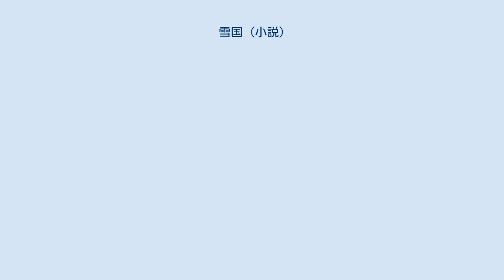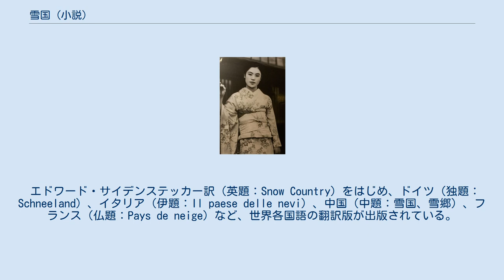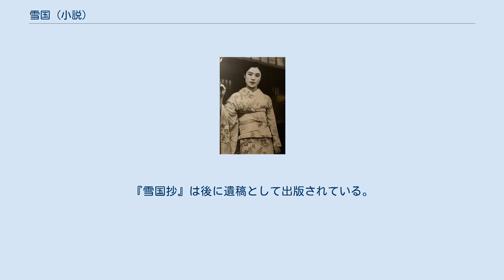雪国 (小説)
文藝春秋_(雑誌)_掲載の小説
『雪国』（ゆきぐに）は、川端康成の長編小説で、名作として国内外で名高い。
雪国を訪れた男が、温泉町でひたむきに生きる女たちの諸相、ゆらめき、定めない命の各瞬間の純粋を見つめる物語。
愛し生きる女の情熱の美しく哀しい徒労が、男の虚無に研ぎ澄まされた鏡のような心理の抒情に映されながら、美的に抽出されて描かれている。
 1935年（昭和10年）から各雑誌に断続的に断章が書きつがれ、初版単行本刊行時の1937年（昭和12年）7月に文芸懇話会賞を受賞した。
その後も約13年の歳月が傾けられて最終的な完成に至った。
 『雪国』は、最初から起承転結を持つ長編としての構想がまとめられていたわけではなく、以下のように複数の雑誌に断続的に各章が連作として書き継がれた。
 以上の断章をまとめ、書き下ろしの新稿を加えた単行本『雪国』は、1937年（昭和12年）6月12日に創元社より刊行され、7月に第3回文芸懇話会賞を受賞した。
さらに続篇として以下の断章が各誌に掲載された。
 以上の続篇を加えて最終的な完成作となり、「続雪国」まで収録した完結本『雪国』は、「あとがき」を付して翌1948年（昭和23年）12月25日に創元社より刊行された。
 その後、新潮社より1949年（昭和24年）6月刊行の『川端康成全集第6巻』（全16巻本）や、1960年（昭和35年）6月刊行の『川端康成全集第5巻』（全12巻本）に収録の際と、さらに1971年（昭和46年）8月に牧羊社より『定本雪国』刊行の際にも、川端本人による斧鉞が加えられた。
また川端死後の1972年（昭和47年）12月には、原稿復刻版『雪国抄』がほるぷ出版より刊行された。
 本人の斧鉞後の定稿は、1980年（昭和55年）4月刊行の『川端康成全集第10巻』（全37巻本）に収録され、前述に並列した斧鉞前のプレ・オリジナル版は同年10月刊行の『川端康成全集第24巻』（全37巻本）に収録されている。
 エドワード・サイデンステッカー訳（英題：Snow Country）をはじめ、ドイツ（独題：Schneeland）、イタリア（伊題：Il paese delle nevi）、中国（中題：雪国、雪郷）、フランス（仏題：Pays de neige）など、世界各国語の翻訳版が出版されている。
 松栄。
駒子のモデルとなった女性 『雪国』の主な舞台は、上越国境の清水トンネルを抜けた湯沢温泉であるが、この作品も『伊豆の踊子』同様に、川端の旅の出会いから生まれたもので、雪中の火事も実際に起ったことだと川端は語っている。
川端は作品内で故意に地名を隠しているが、1934年（昭和9年）6月13日より1937年（昭和12年）まで新潟県湯沢町の高半旅館（現：雪国の宿 高半）に逗留していたことを随筆『「雪国」の旅』で述べている。
 その時出会ったのが駒子のモデルとなる芸者・松栄（本名は丸山キクで、のちに小高キク）である。
小高キクは、1916年（大正5年）に新潟県三条市の貧しい農家の7人姉弟の長女として生まれ、1926年（大正15年）、数え年11歳で三条を離れて、長岡の芸者置屋に奉公に出された女性である。
彼女は芸者引退後、故郷に戻り結婚し、夫と和服仕立業を営み、1999年（平成11年）1月31日、三条市の病院で胆管癌のため死去した。
なお川端は、主人公の島村については、〈島村は私ではありません。
男としての存在ですらないやうで、ただ駒子をうつす鏡のやうなもの、でせうか〉と述べている。
 1934年（昭和9年）の晩秋の頃、高半旅館に宿泊していた川端を見かけた宿の次男・高橋有恒（当時17歳）によると、川端はよく帳場の囲炉裏端に座り、父（宿の主人）・高橋半左衛門や母・ヨキと話しこみ、芸者たちのことや、その制度、温泉、豪雪、風物、習慣、植物などのことを訊ねていたという。
有恒の兄・正夫は、後に旅館を継いで高橋半左衛門を襲名するが、正夫は当時、京都帝国大学から転学し東京帝国大学文学部の学生であったため、川端と親しんでいたという。
 川端が滞在した高半旅館は建替えられているが、雪国を執筆したという「かすみの間」は保存されている。
また、湯沢町歴史民俗資料館にモデルの芸者が住んでいた部屋を再現した「駒子の部屋」があり、湯沢温泉には、小説の冒頭文が刻まれた文学碑が建てられている。